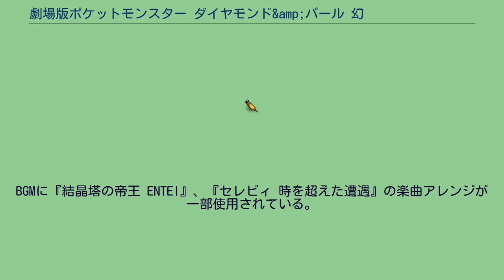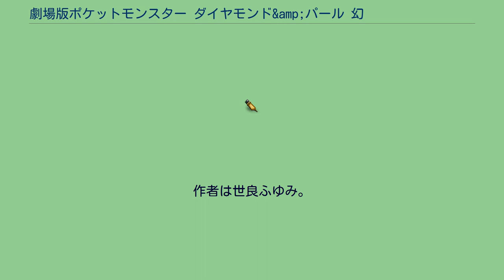劇場版ポケットモンスター ダイヤモンド&amp;パール 幻影の覇者 ゾロアーク